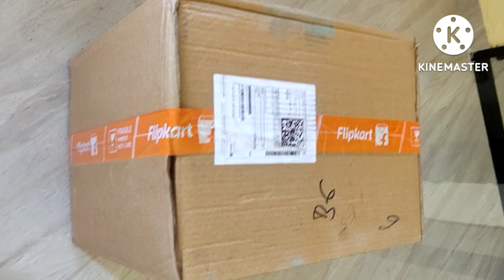drawer unboxing storage drawer unboxing with review Flipkart August 14, 2022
हा ड्रॉवर पैशाच्या मानेने चांगला पण थोडं प्लास्टिक आहे डल आहे पण मोठा आहे सगळं सामान मावेल या मध्ये 999 रु ला घेतला मी फ्लिपकार्ट वरून                                      Take a look at this ELIGHTWAY MART 5 Compartments PLASTIC DESK ORGANIZER on Flipkart